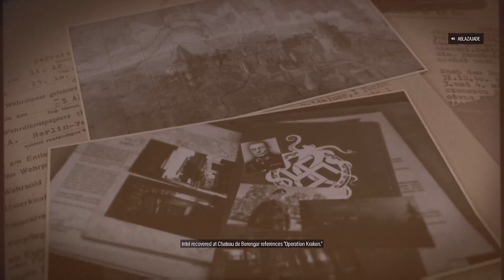Snipers International Inc.